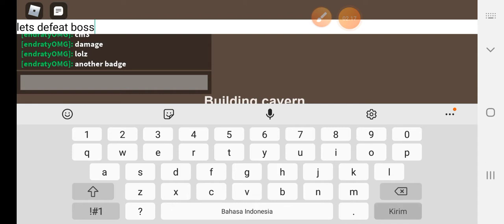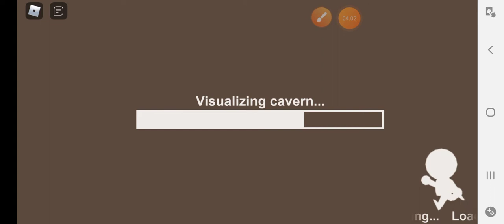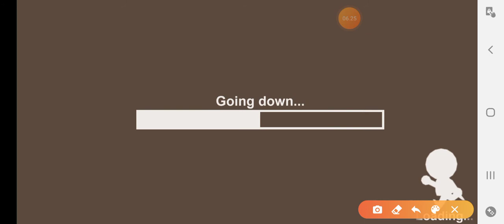a review of "Mushroom Fencing Thing" (Super Cube Cavern #2)